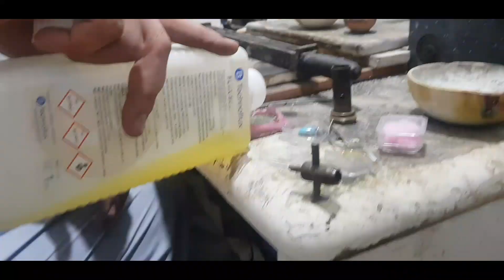How to make ||Video of making silver thumb || from silver coin rupee || Az wark All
How to make ||Videoofmaking silver ÷thumb || from silver coin rupee || Az wark All